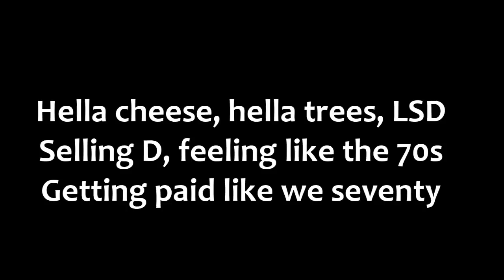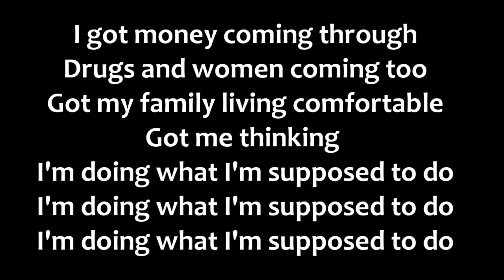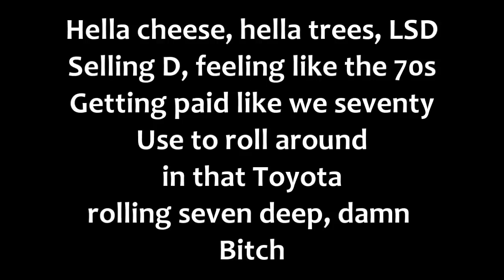Big Sean - Toyota Music (Lyrics)